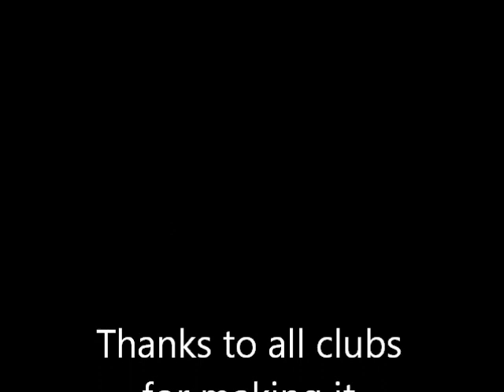South Powys Under 8 Festival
Mini Football Festival at Brecon Leisure Centre